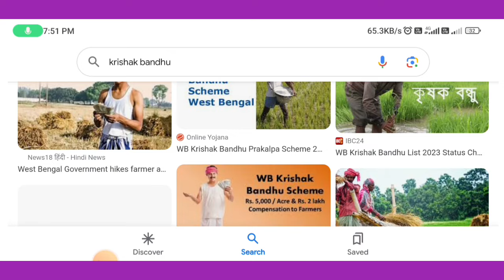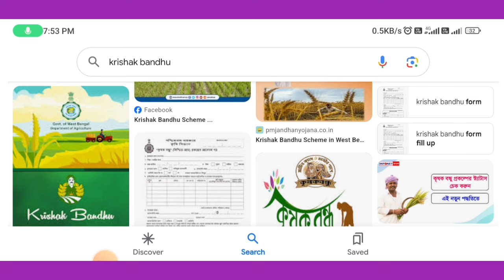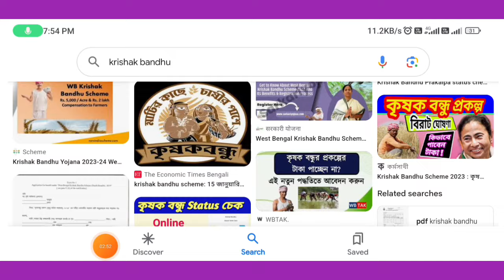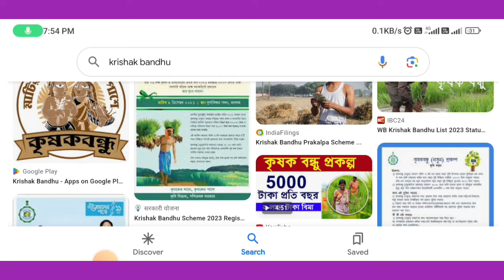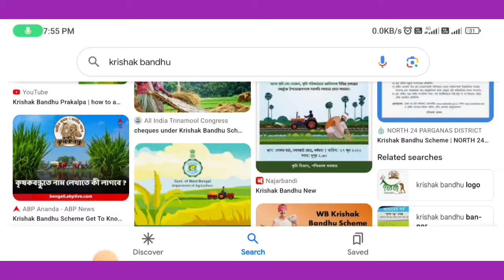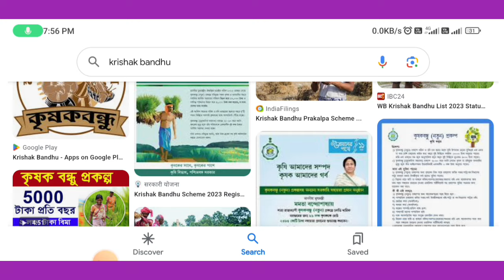Krishak bandhu payment not received / Krishak bondhu status acaunt valid but payment not received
krishak bandhu taka dhukeni
krishak bandhu status account valid